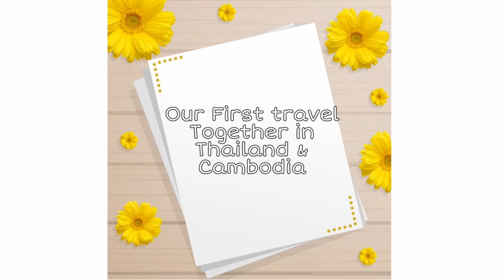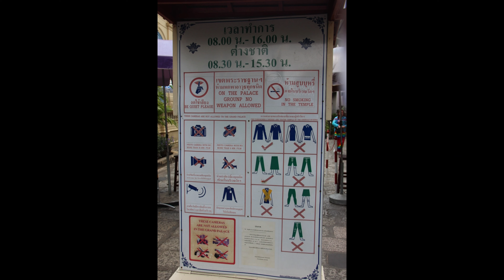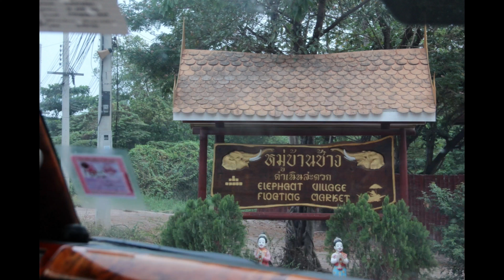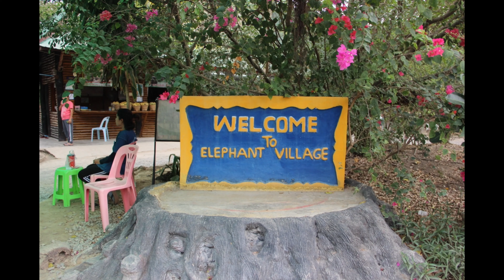LONG DISTANCE RELATIONSHIP MEET FOR THE FIRST TIME /THAILAND CAMBODIA TRAVEL /FILIPINA INDIAN COUPLE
Hi guys,

Im filipina married to indian would like to share our moment with you..

Here's our trip to Thailand and Cambodia.

Music credit to:
Ikson
MBB

borbs03

Fatima Borbon